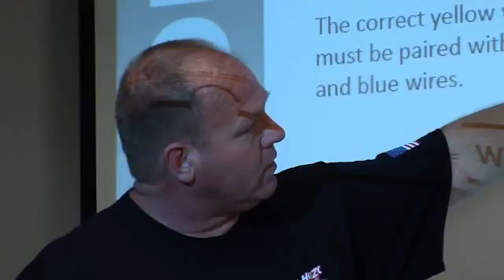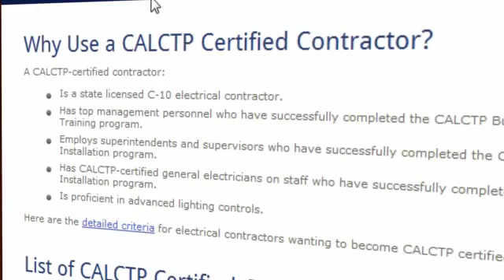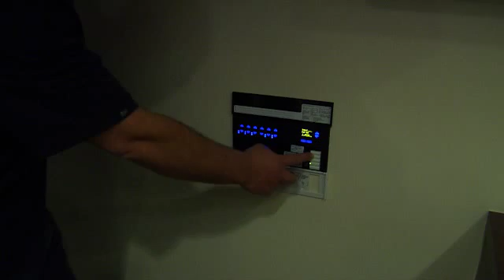CALCTP: Good reasons for CALCTP Advanced Lighting Controls Training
The mission of California Advanced Lighting Controls Training Program (CALCTP) is to make expeditious and significant gains in conserving energy used for lighting in California through the widespread deployment and effective long term operation of advanced, high efficiency lighting and control systems. CALCTP facilitates the education, training and certification of electrical contractors, electricians and other interested parties in the best practices and most effective techniques to market, sell, finance, install, tune, commission and maintain advanced lighting control systems. More information is available on the CALCTP